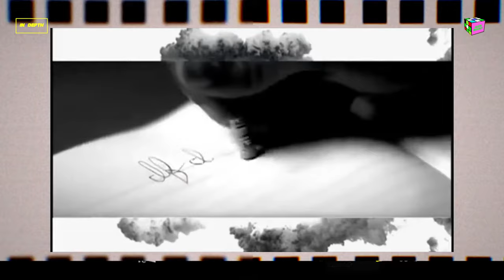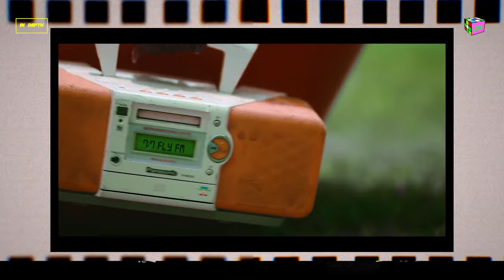IN:DEPTH With Clarence Peters [Part 3]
Alte Daily goes IN:DEPTH with director Clarence Peters on the drama behind shooting Burna Boy's 'Ye', the history of Nigerian music videos, his label Capital Hill Records and his transition back to being a filmmaker.